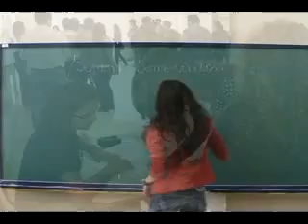Viagem Conhecimento 02/03/13